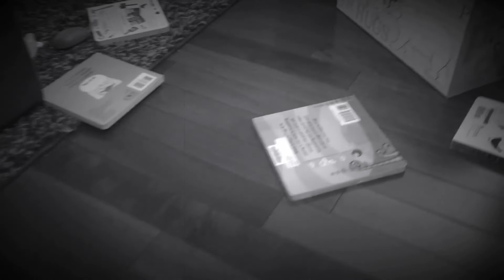The Entire Floor - (U2 Parody)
This video goes out to all the parents out there. It is not necessarily current events specific, but current events could exacerbate the issue. If you have kids, you too may face this challenge.